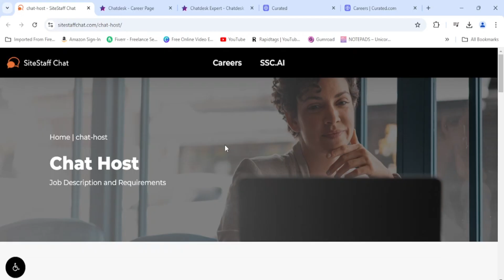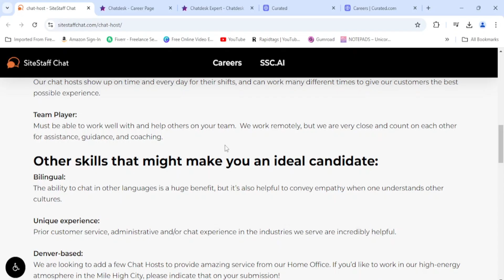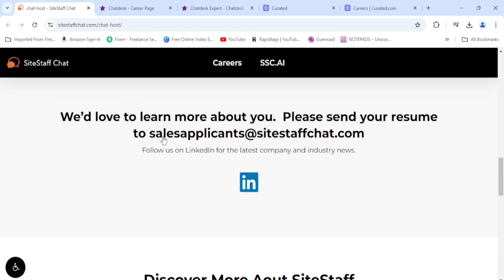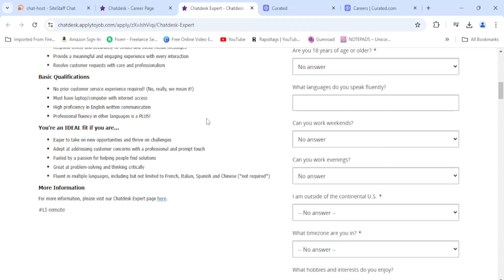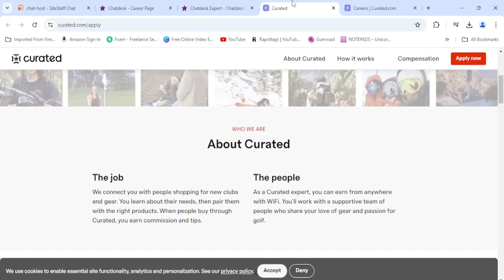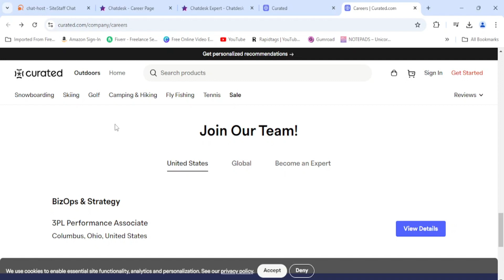Earn Money While You Chat: Exploring Remote Job Options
**If the link doesn't work the job is closed**

About:
Remote jobs, business and side hustles is what you will find on this channel, I am passionate about helping you work from home. I also have a passion for helping women start businesses. This channel will help you work from home or start a business. If you are ready to tackle one of these things, this is the channel for you. Life is all about learning, so come and join me in the quest to find the best work from home jobs and businesses! Trust me this will be fun!